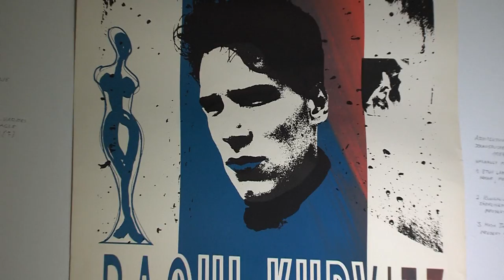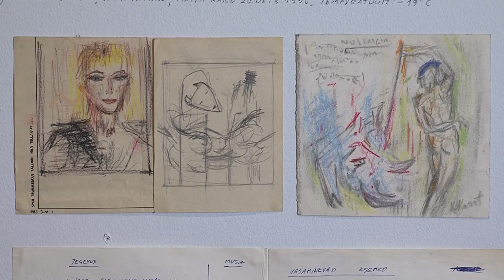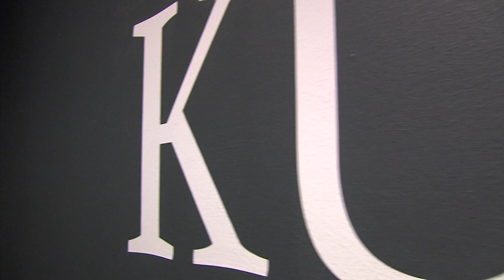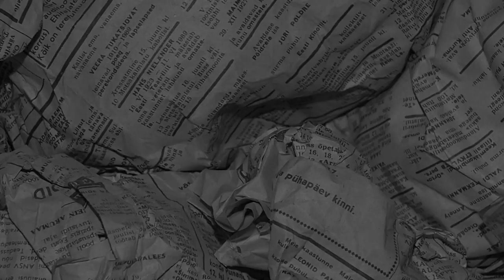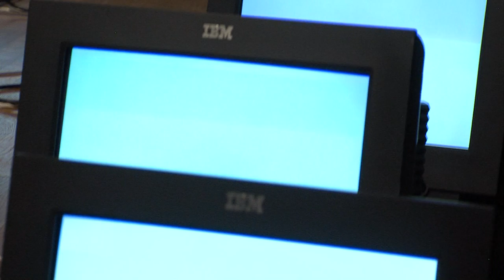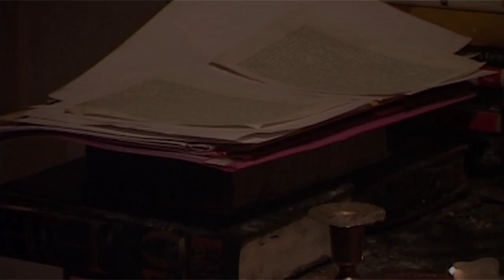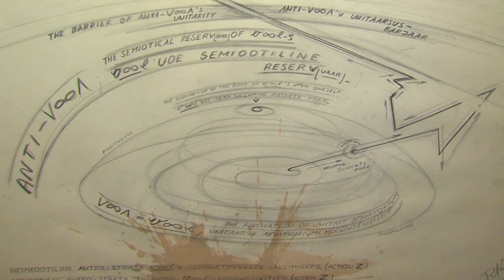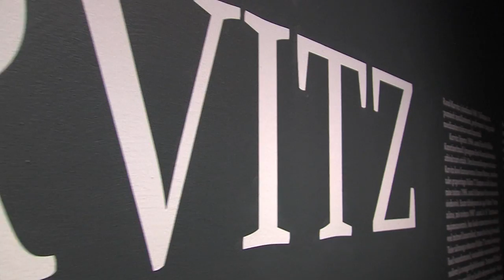Raoul Kurvitza personaalnäitus on avatud kuni 21. aprillini 2013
Kumu kunstimuuseumi kaasaegse kunsti galeriis ning sisehoovis on avatud kuni 21. aprillini 2013 mahukas Raoul Kurvitza personaalnäitus, mis koosneb installatsioonidest, performance'itest, videodest, maalidest ja objektidest 1980. aastate lõpust tänaseni. Saates meenutab kunstnik oma tegemisi nõukogude aja lõpus ja Eesti Vabariigis 1990ndatel aastatel ning räägib oma viimase aja töödest. Kurvitza loomingut analüüsivad kuraator Kati Ilves ja Kumu direktor Anu Liivak.
Raoul Kurvitz's large-scale solo exhibition will be open until 21 April 2013 in the Contemporary Art Gallery and courtyard of the Kumu Art Museum, including installations, performances, videos, paintings and objects from the late 1980s to the present day. In this show, the artist looks back to his works at the end of the Soviet era and in the Republic of Estonia in the 1990s, he also talks about his recent works. The artistic impact of Kurvitz is analysed by the curator Kati Ilves and the Kumu Museum director Anu Liivak.